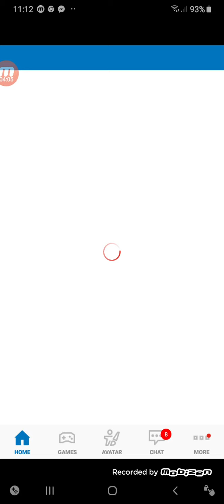Playing the zombie obby